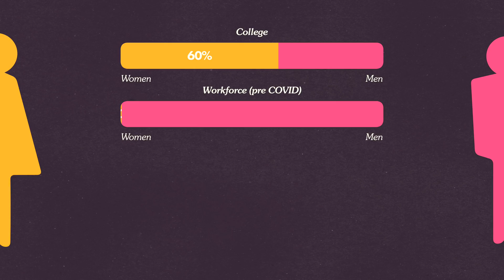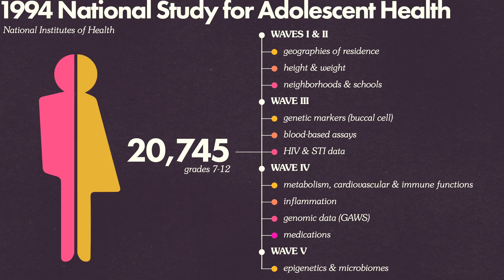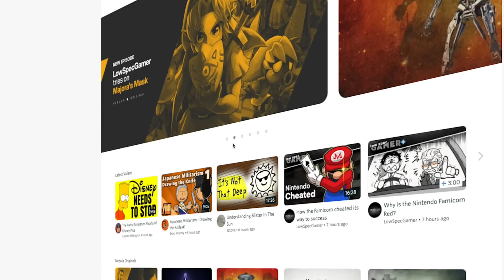Do Dads Even Matter? [Part 1]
I just had a kid, so I'm diving into the science behind dad parenting. || This episode was supported by Nebula! Join now and watch the video with no ads while you support me and other indy creators ✨sources & more below the fold ✨

Dads need to be present, engaged, and involved to make smart, successful, powerful kids. So where are the dads? Why do so many dads think their roles are superfluous? What's the science here?

⏰ SERIES DESCRIPTION
Dads exist in every culture and in every animal on earth and yet, in humans they're not often studied, and sometimes ignored entirely. In this series, I dug into the importance of dads in human relationships. I learned that Dads need to be present, engaged, and involved. How having a dad around affects you (for better or worse). That meant exploring what it means to be a dad, whether the kids same-sex parents are any different than those of different-sex parents, how children physiologically change their parents brain, and whether toxic masculinity and machismo is harming your kids.

Dads are more than just a male parent (they don't even have to be). They're a set of traits that show children who they can be and are different than their other parent. Dads are source of security, safety, play, communication, emotion, empathy, love, and companionship (Just like any other parent). Non-birthing parents have a different outlook than birthing parents simply because they’re different human beings!
📚CHAPTERS
00:00 Family update
00:50 What is 'Men's Work'?
3:14 Longitudinal studies
4:27 Let's see the results
5:42 Get involved!
7:04 This Trix® ain't just for kids
8:18 Co-parents, Out-of-Home Dads & more
12:25 A bit about my dad

These videos take a long time to research and put together. I do everything myself in my spare time!

✨GO THANK OUR GUESTS!

Involved Fathers Play An Important Role In Children’s Lives
Just as the nature of family has changed in the past several decades, so has the definition of father.

The National Longitudinal Study of Adolescent to Adult Health (Add Health) is a longitudinal study of a nationally representative sample of over 20,000 adolescents who were in grades 7-12 during the 1994-95 school year, and have been followed for five waves to date, most recently in 2016-18.

A Matter of Time: Father Involvement and Child Cognitive Outcomes
Fathers in Western countries allocate progressively more time to child care. However, most research on how parental time inputs affect child development focuses on maternal time. It remains unclear how paternal involvement in the child's upbringing influences child outcomes.

Synthesizes theoretical and empirical writings from different fields to bring forth understanding of the relationships between fathering and men's adult development.